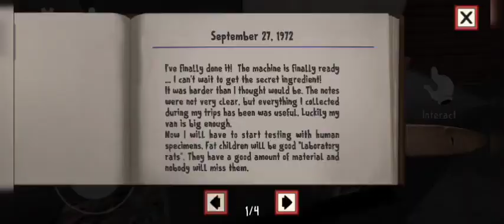Ice cream in Tamil| TTG#TTG